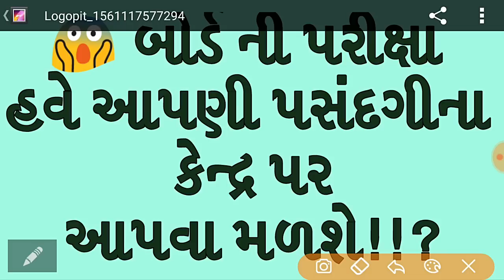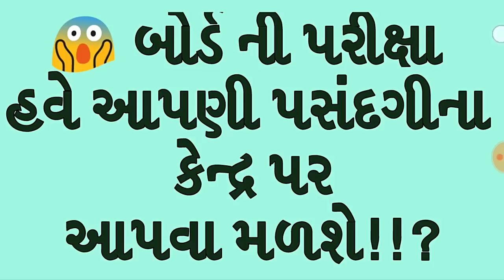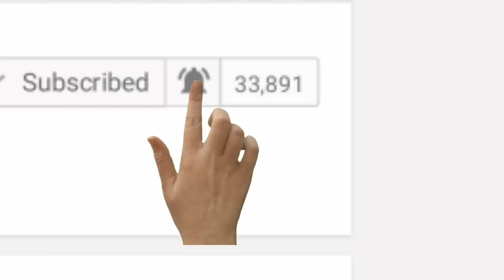board exam center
બોર્ડ માં પરિક્ષા કેન્દ્ર મરજી થી લેવાશે!!?| board exam center